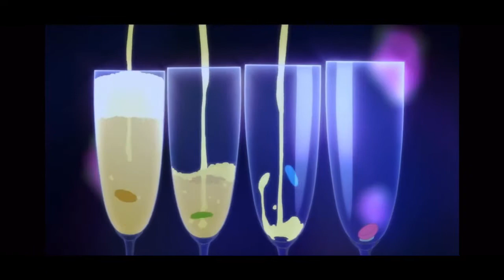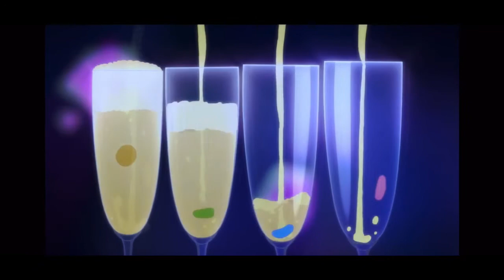HERHEXX x EKKSTACY & PASTELDRIP - LEMONADE (amv)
Go find this song on SoundCloud. Support all three artists as well. (Herhexx,ekkstacy, and pasteldrip)